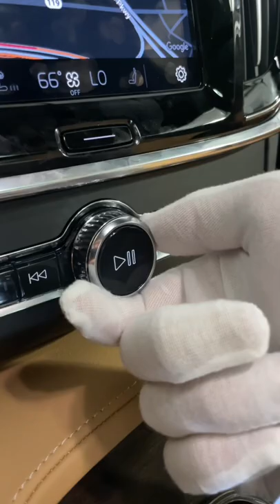Swedish LUXURY Car! 2022 Volvo S90 Inscription Tour.